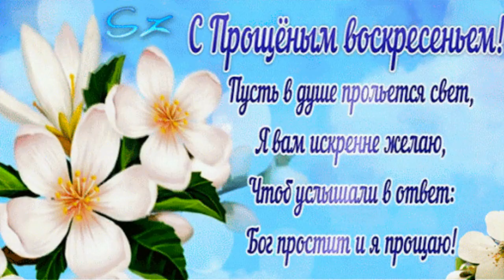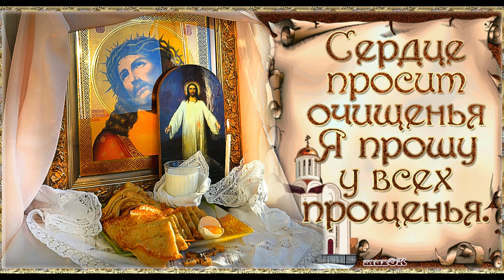Поздравление с Прощенным воскресеньем! С Масленицей!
Поздравляю с Прощенным воскресеньем! С Масленицей! Музыкальная открытка.